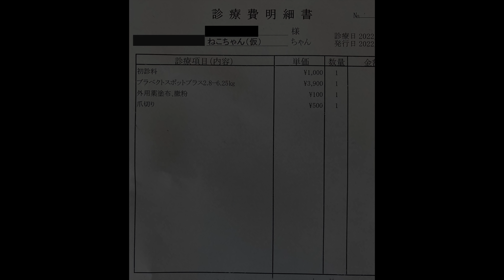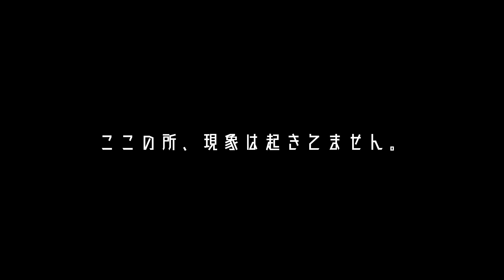【ねこ物件】庭の桜 白猫【雑記】There's a ghost in my house.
春になり庭の桜が開花した様子と、庭に遊びにくる白猫との暮らしを記録しました。